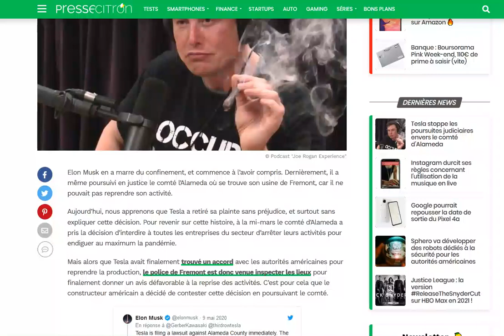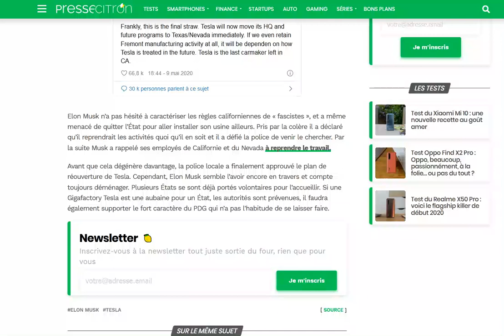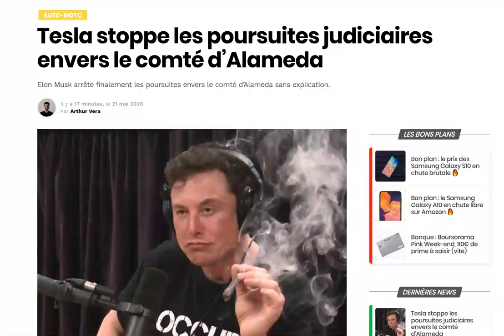Elon Musk se calme et stoppe les poursuites judiciaires contre le comté d’Alameda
Un petit joint Elon pour te détendre ?!